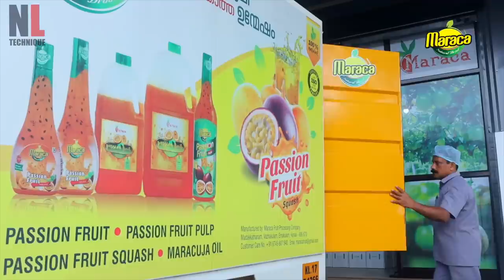From Farm To Factory: Amazing Passion Fruit Processing Technology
From Farm To Factory: Amazing Passion Fruit Harvesting and Processing with Modern Machines - Agriculture Technology.